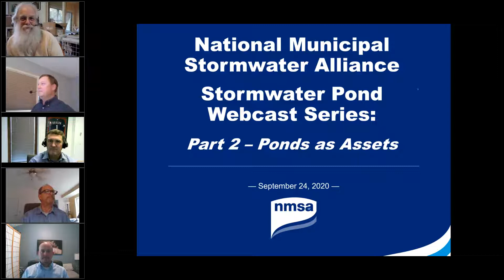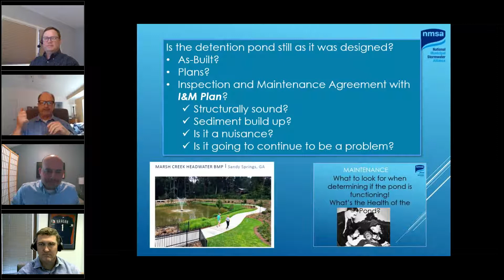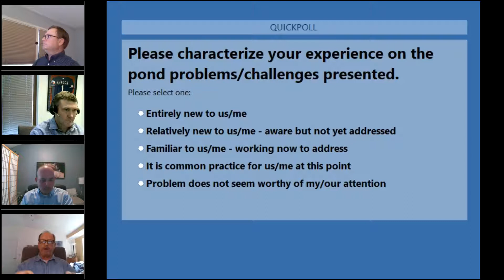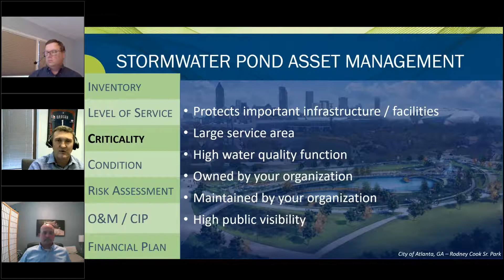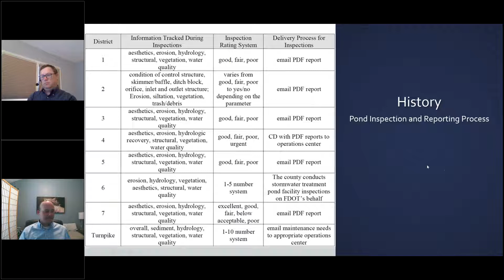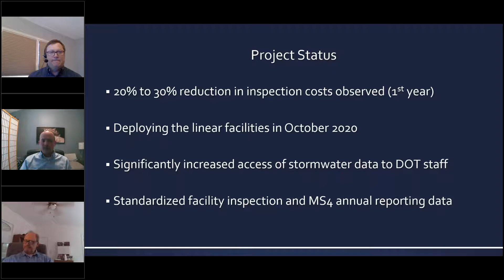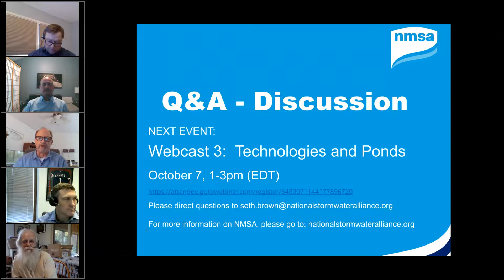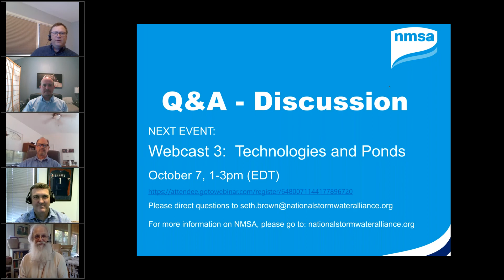Stormwater Ponds - Ponds as Assets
This webcast will explore common O&M issues related to the aging of stormwater ponds and present information on asset management (AM) in the context of MS4 requirements.  AM topics for stormwater infrastructure will consider the specific dynamics of stormwater ponds.  Applications of AM programs for stormwater infrastructure, including ponds, will be presented as well.  A robust opportunity for attendee input and panel discussion will be available that will include consideration of a draft Stormwater Pond Decision Framework developed by NMSA. Speakers in this event include Don Green with the National Stormwater Center, Trey Shanks with Freese and Nichols, and Robert Potts with E Sciences.